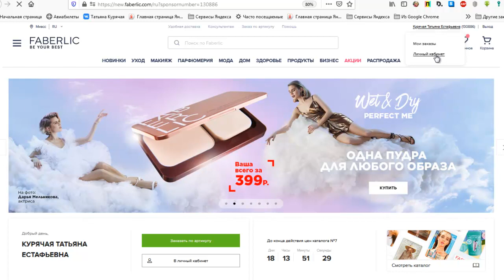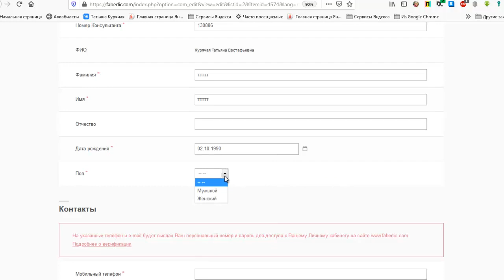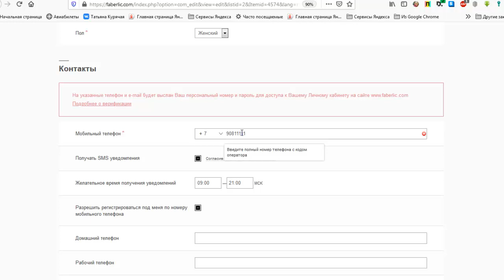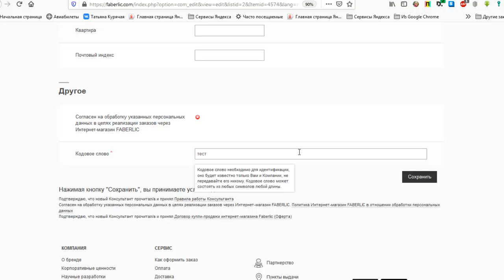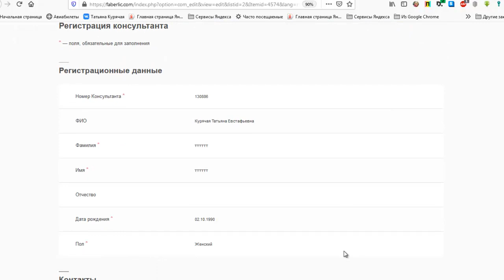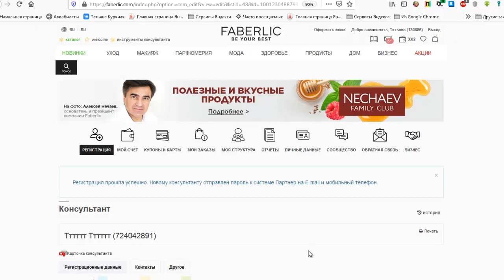Как зарегистрировать в Личном Кабинете Нового Консультанта Faberlic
Если Вас заинтересовали какие то продукты и вы не являетесь консультантом Faberlic, то приглашаю вас стать активным покупателем со скидкой от - 20% до -70%!
Или строить Бизнес и получать доход в нашей Команде

Просто пройдите по ссылке, внесите свои данные (паспортные данные не нужны) и в своем Личном Кабинете Фаберлик оформляйте заказы понравившихся продуктов по супер - ценам и скидкам:

я Курячая Татьяна увижу вашу регистрацию и помогу лично сорентироваться и оформить заказ!